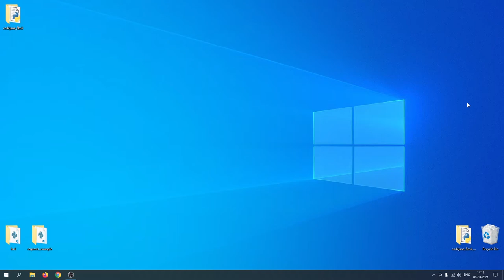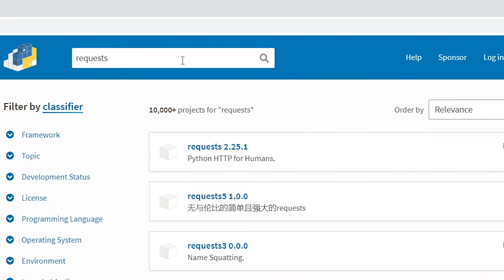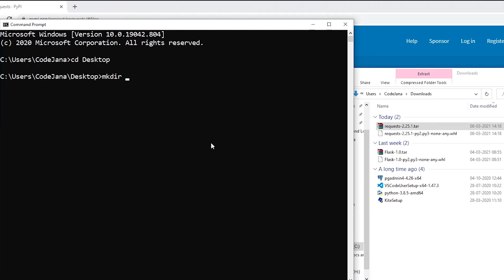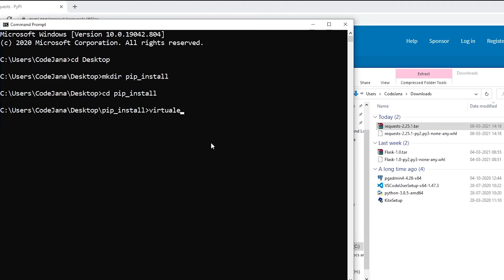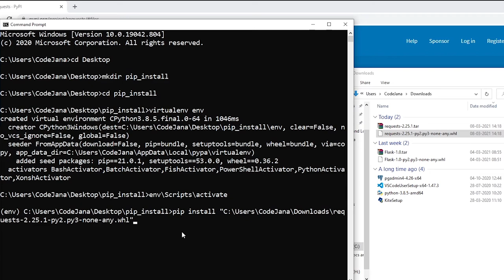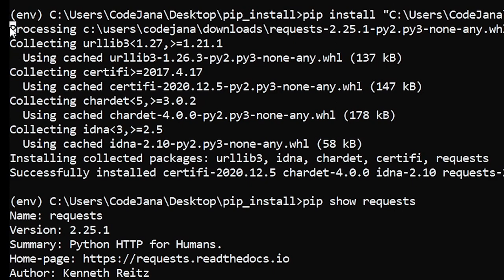PIP Install Local Package - PIP Install Wheel - PIP Install Packages Offline - Don't Miss the Desc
🔖👇 Book a FREE 15-Min Doubt Clearance Session on Zoom with Me.

Do you have internet issues or the Python package is just too large? It's a really good skill to learn pip install local package. This video will teach you just that.

Hi Coders, welcome to Code Jana. In this video, you'll learn about installing Python packages from local directory with the help of Wheel file method & Tar.gz method.

The process is straight forward, but when you a Python beginner then a simple process can feel daunting. That's why I'll take you step by step with this process to pip install packages offline.

Also, if you are just learning Python programming then these books will help you master python programming.

🧑‍💻 Gadgets that a Programmer Absolutely Needs 👇:
External monitor
⌨️ Silent Mechanical keyboard
Raspberry pie 3
💺 Superb Office Chair Ergonomic chair
External hard drive
Laptop Tabletop Stand
Mini PC
❄️ A Cooling Pad
A VPN Router
A Mini Keyboard
A Bluetooth Headset
A USB-C Hub